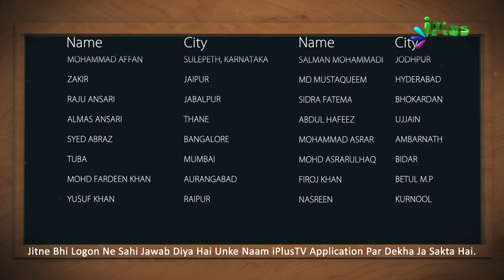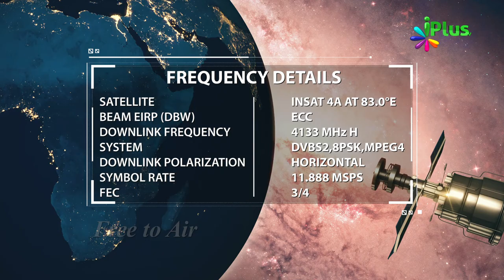Answer & Winner Name- Islamic Quiz - Aaj Ka Sawal 71 - iPlus TV